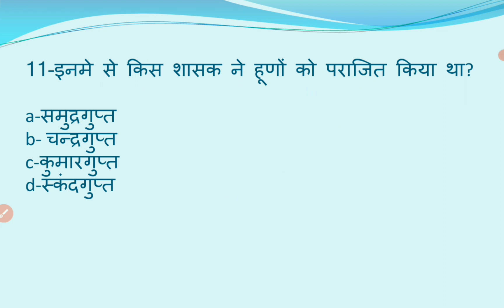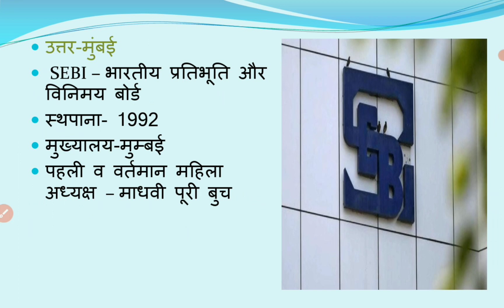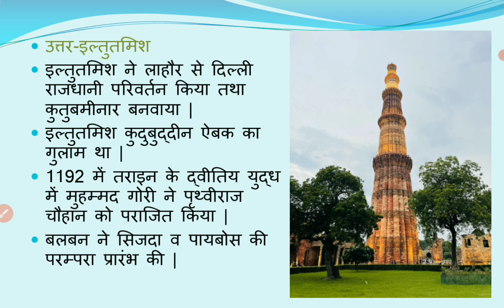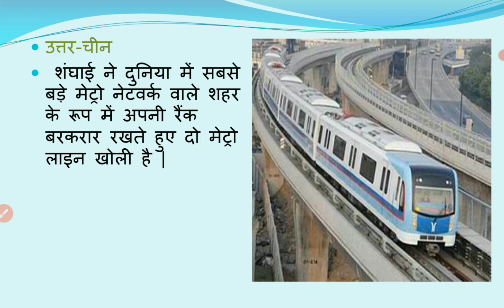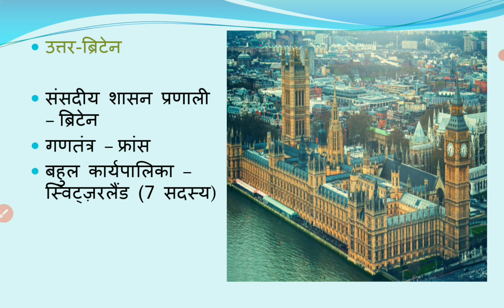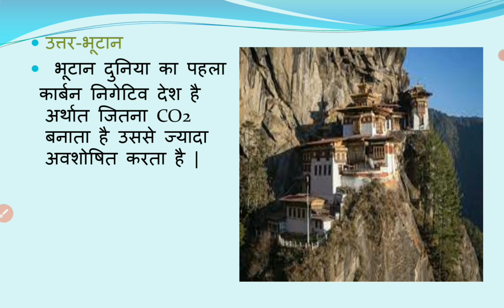30 September 2022